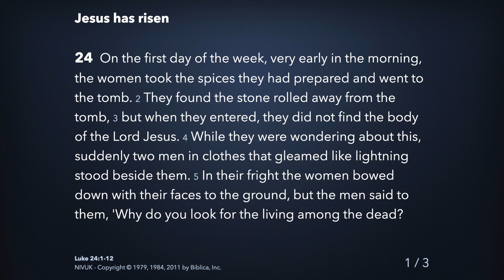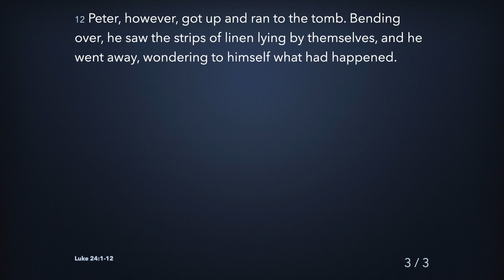The Butts Church Holy Week Readings: Sunday 4th April 8AM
This is the final day of our Holy Week Readings and this morning we will be reading Luke 24:1-12. Do please come back at 6PM to join us for our last reading.